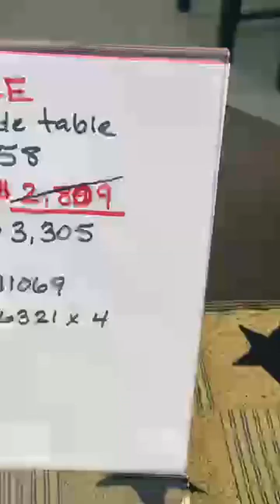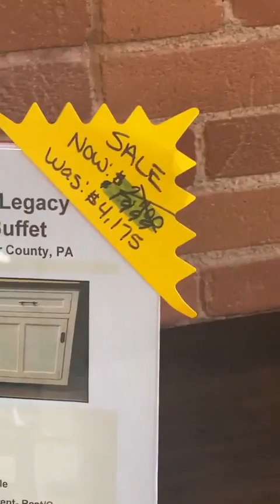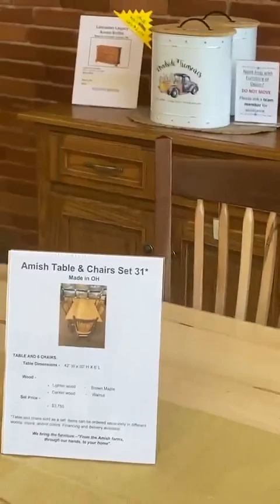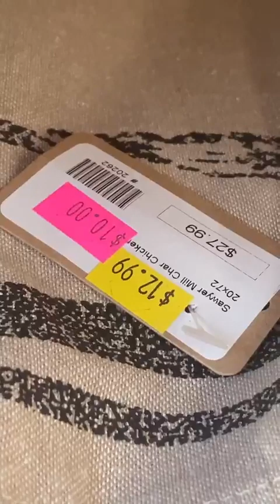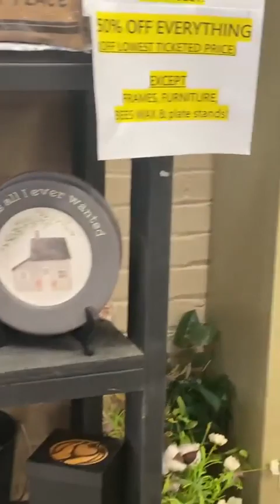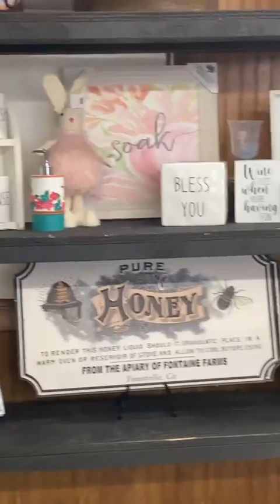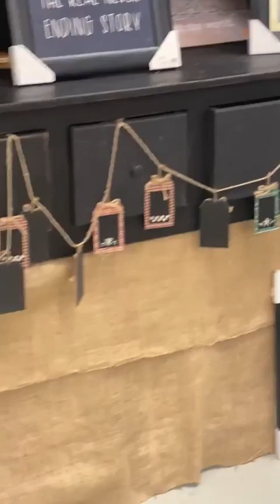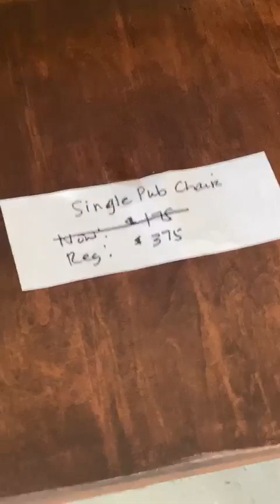***KC2 OPEN FRI 8/11 10-2; SAT 8/12 10-3!!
Door close 15 min prior!
We’re REALLY rocking!
19762 Main Street Buchanan VA 24066